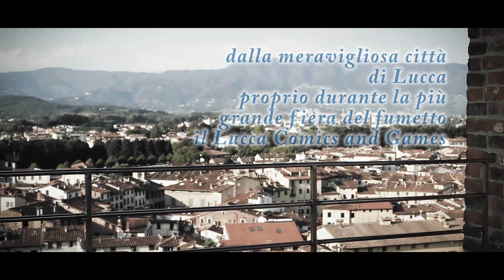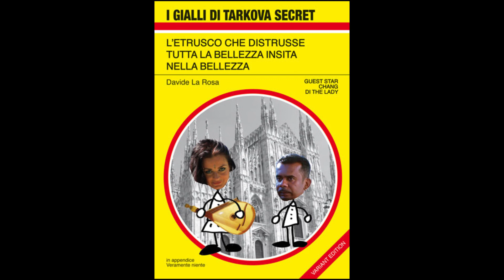Tarkova Secret One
Questa fu una bella sfidacontro avendo girato l'intero video in un giorno nel bel mezzo del
Questa doveva essere la puntata zero di una web serie. Purtroppo non è mai iniziata, ma esiste un fumetto scritto da David La Rosa e con la partecipazione del mitico personaggio che ha fatto tanto parlare sul web dopo essere stato conosciuto sulle scene del Web film di Lory del Santo come il "maggiordomo" CHANG e successivamente lo spin off di The Lady (CHANG BANG) vi ricordate?